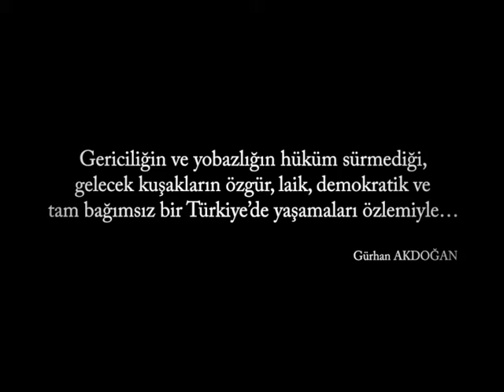2014 LINE TV GÜRHAN AKDOĞAN